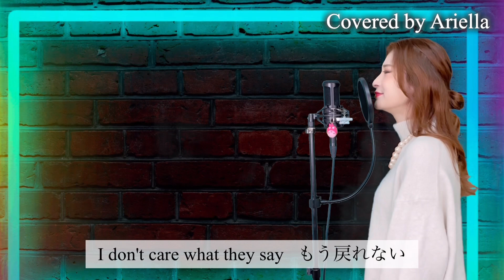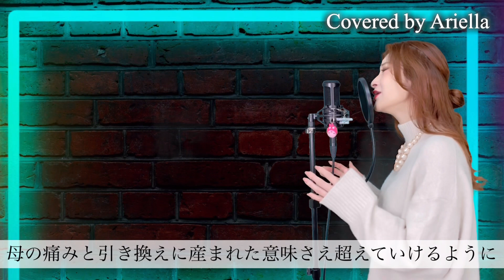EVERGREEN feat. kZm/野田洋次郎(RADWIMPS) フル 歌詞 Covered by Ariella(アリエラ)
EVERGREEN feat. kZm/野田洋次郎

少しでも良いなと思って頂けたら 高評価👍

Ariella（アリエラ）

・・・アリエライフ（別アカウント）・・・

iTunesやLINEMUSIC Spotifyなどで配信中！